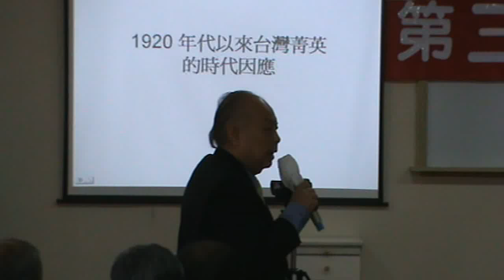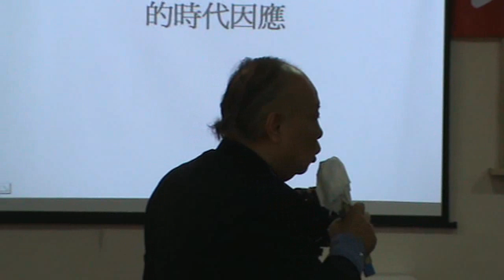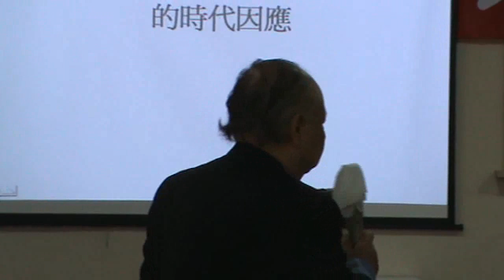台灣民政府第三屆法理建國學院M2U00011